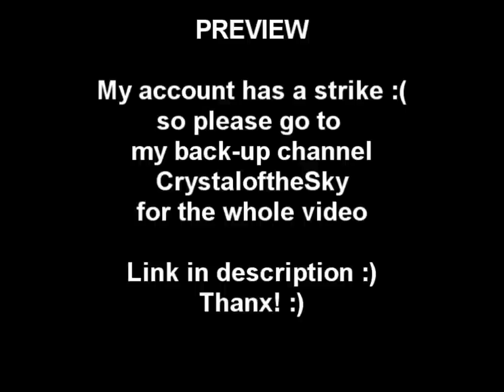Colin Morgan - GORGEOUS new pics of Colin at Shakespeares Globe Theatre London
Please go to my back-up channel to watch the whole video :)

I have a strike on this account :( so will be uploading my videos to my back-up channel CrystaloftheSky.

Thanx!!